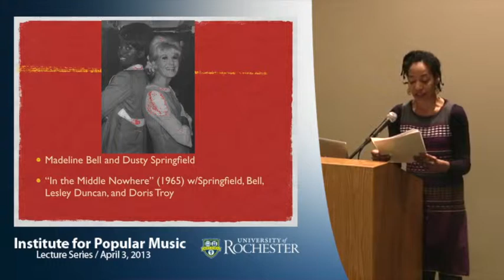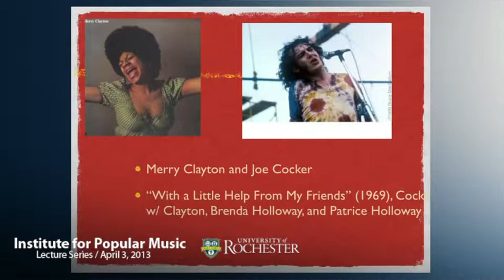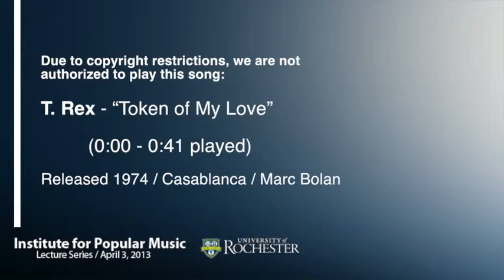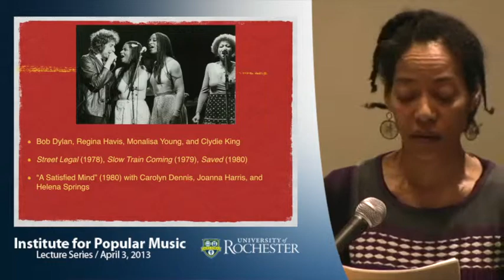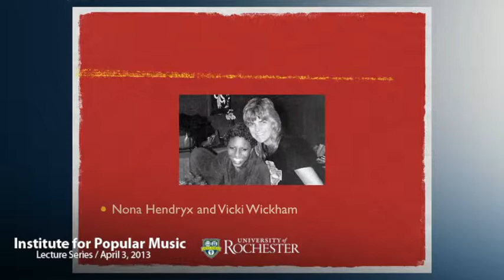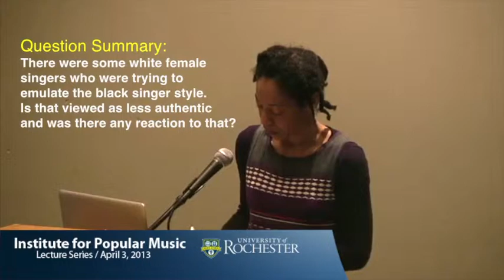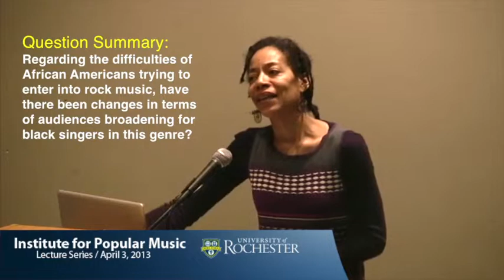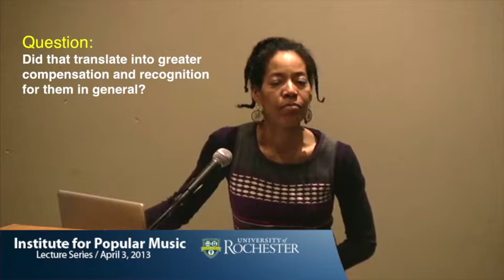"African American Women Vocalists and the Sound of Race, Gender, and Authenticity in Rock and Roll"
The Institute for Popular Music Lecture Series (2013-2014)

April 3, 2013, 7 pm
"And the Colored Girls Go . . . African American Women Vocalists and the Sound of Race, Gender, and Authenticity in Rock and Roll"
Speaker: Maureen Mahon, New York University